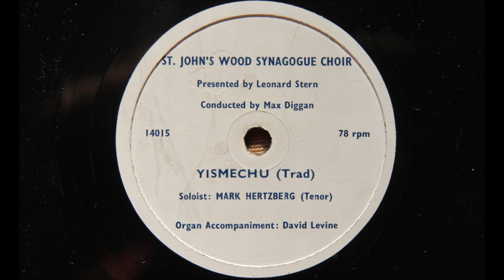Yismechu - Mark Hertzberg with the choir of St John's Wood Synagogue (c.1957)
Yismechu (traditional) - Mark Hertzberg with the choir and organ of St John's Wood Synagogue. This particular disc was presented by the choir's conductor Max Diggan to a friend in early 1958.

My 78 transfer from an original disc owned by a friend.

(Apologies for the name being wrong in the overlay at the start of the video)